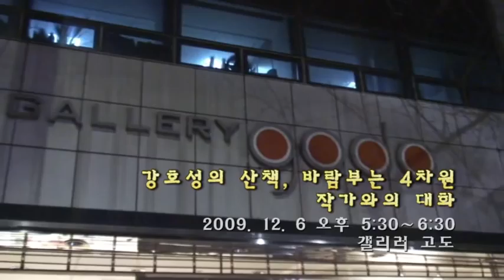ArtMessenger - Ho Seong Kang 작가와의 대화 1/4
Ho Seong Kangs Promenade, Windy mysterious world

Sounds are caught in the backgrounds like the wind net. Ho Seong Kang constructs images in traditional paintings drawn on silk. A little boy in his pictures resembles himself so that the illusion and the reality seem to be indistinguishable when he stands by his work. It might be because he gets topics when he takes a walk. The spirits he met when he hangs around his studio are transmitted into the pictures. Therefore, his works are both illusionary and realistic and the artist projects himself into a little boy in the pictures who pictures the mysterious world beyond our senses. The interface to the world is the sound. The sounds of childrens laughing, flowers blooming, a giraffes watching, the tenderness, a peacocks tail spreading, leaves falling, petals flying, the moon setting and my minds telling are there and all these sounds tickle our soul and are played all together in a melody which is the sprit ringing our sympathy. Before the Promenade series, Emyoudongja (a little minstrel) was his main theme. His work's motives come from Korean traditional painting, Sinsundo( a picture of the transcendent being in Taoism). The little minstrel plays the mysterious worlds sounds sitting on the light and transparent silk. Ho Seong Kangs fantasy is fresh and radiant like just cleaned laundries. It seems to be that he dreams in order to filter the heavens sound by opening the daily lifes chink.

The dexterity in fine brushing and the understanding of the material are remarkable in Ho Seong Kangs Promenade series. Even though he uses the traditional tools and colors, the content itself and the arrangements of it are over both eastern and western cultures. Coloring the back side of the picture gives the profundity to the objects and using the transparent silk gives the clarity. The arrangement and the motif of the stories are western (this is not absolute. there are lots of oriental motives) and the effects are graphical. Based on the traditional paints genealogy, Ho Seong Kang is on the side of the color drawing not on the side of the black and white drawing and he is on the Bukhwa tradition(the old Chinese paintings developed in the Chinese Northern School) skilled in the fine brushing. However, his works can not be explained simply in the sense of the genealogy or modernized traditional painting. Instead, his works can be described in terms of the oriental painting comprehending the new sensitivity of our ages or the contemporaneousness of Korean painting. First, his paining skill is excellent and the modernity of digital and fantastic sensitivity is naturally imposed on his paintings.

However, his indicative and expository expression!! is problematic, which he should resolve by himself. It is unpredictable whether his world would be an empty space sounding silent songs or an extremely real world sounding water fall like noises, for he is twenties yet, but it is needless that he is worry about the vacant spaces of a canvas beforehand. Considering the art history which have had the sympathy with coeval!!s and naturally established new painting styles, his wish would be satisfied when he would confront his emotions with thorough devotion and then the material usage and the style would be enhanced. That is our wish, too.

 InSook Nan (Aesthetics, Art Criticism), translated by Yeonjung Kim